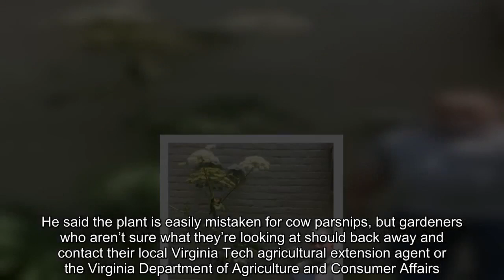‘Don’t touch it’: Invasive plant with sap that can cause blindness found in Virginia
giant hogweed, hogweed, virginia hogweed
Virginia Tech’s Corey Childs next to giant hogweed in Berryville, Va. (Credit: Virginia Tech)  For some weeks, Robert Emma of Berryville, Va., wondered about the plants growing beside his new house. The flora, as many as 40 discrete plants, was “intimidating,” the amateur gardener said, with thorns and jagged leaves five feet wide. They stood taller — much taller — than a person, and cast a canopy of white blooms a yard wide. “It definitely warrants a discussion, to say the least,” Emma said. “If you saw this, you would think: ‘I’m not going to touch that.’” This week, Emma’s instincts were proven right. He learned he is living beside a stand of giant hogweed, a toxic plant with sap that can cause burns and blindness, must be removed with protective gear, and requires a permit to be moved across the state. Mark Sutphin, an agricultural extension agent with Virginia Tech, said he wrangled a piece of Emma’s giant hogweed while wearing a Tyvek suit and goggles, then brought it back to the lab for identification. “Don’t touch it,” he said. “Don’t cut it down unless you take extreme care.” Emma’s plant, a notorious Virginia tier one noxious weed, is not alone in the commonwealth. Around the beginning of June, the Virginia Department of Transportation found another bunch of giant hogweed growing in Frederick County after quick-witted employees, recalling a U.S. Department of Agriculture warning about the plant some years ago, spotted it. “Now that there’s a confirmed sighting, we need to be on the lookout,” said Ken Slack, a VDOT spokesman. “We have to make sure folks don’t get into it … don’t go after it like a weed.” Though common in New York state, which has spent millions fighting the plant, and elsewhere in the Northeast, the giant hogweeds in Berryville and Frederick County are the plant’s first known locations in Virginia. The Berryville patch was planted by a previous owner, as the blooms, in a simpler time, were considered decorative. Jordan Metzgar, a curator at Virginia Tech’s Massey Herbarium, helped identify Emma’s giant hogweed. He said the plant is easily mistaken for cow parsnips, but gardeners who aren’t sure what they’re looking at should back away and contact their local Virginia Tech agricultural extension agent or the Virginia Department of Agriculture and Consumer Affairs.   Giant hogweed is native to Southwest Asia, he said, and was first seen in the United States in 1917, when it was brought in for ornamental reasons. But why would anyone plant it? “I can’t imagine wanting to,” Metzgar said.   Though there’s no reason to think swarming hordes of giant hogweed will soon threaten Richmond or the Washington area, officials have to keep this demon contained. A single plant yields 20,000 seeds, which can be dispersed by winds over short distances. Seeds can also be inadvertently transported in soil. Some jurisdictions aren’t taking any chances, sounding alarms about the effects of exposure. “Skin reactions vary, but phytophotodermati